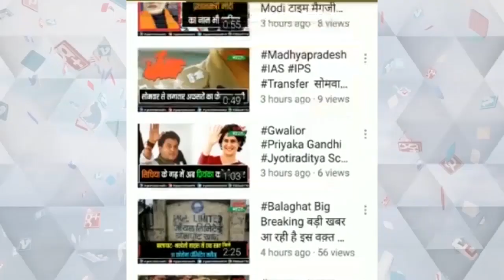इंडियन स्वच्छता लीग 2 0 को लेकर महापौर मालती राय का बयान